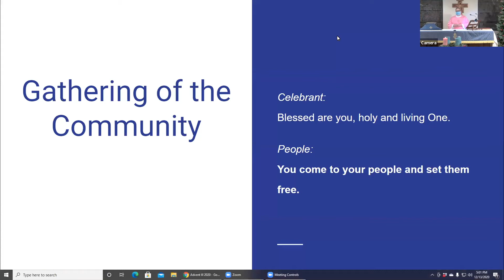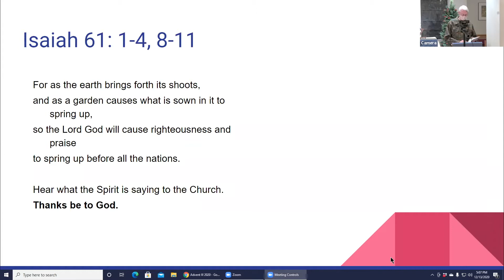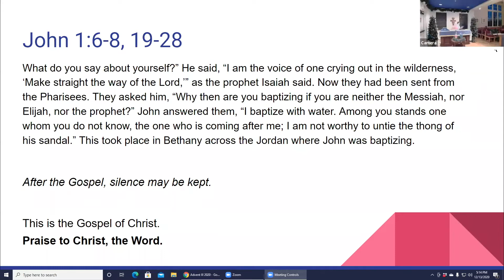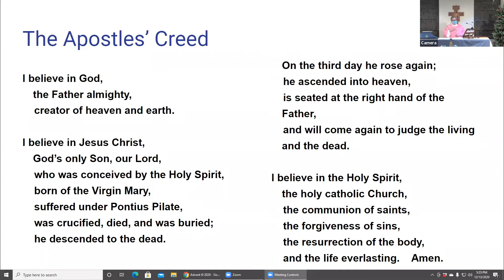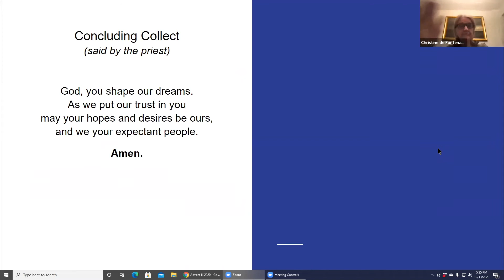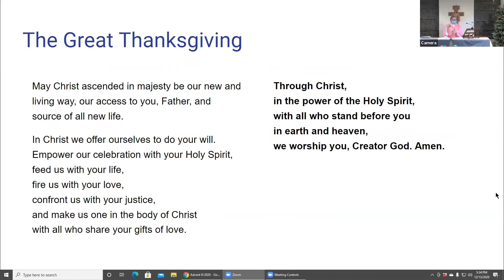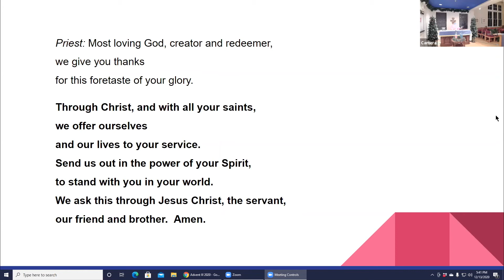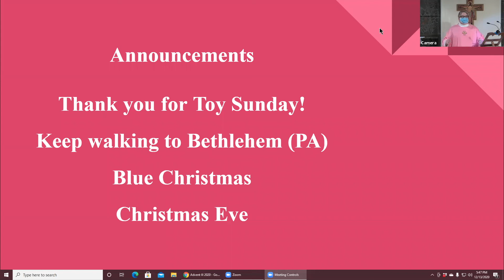TheFIVE for Advent 3 from Redeemer, Bethesda.